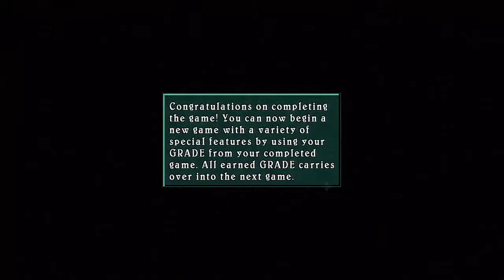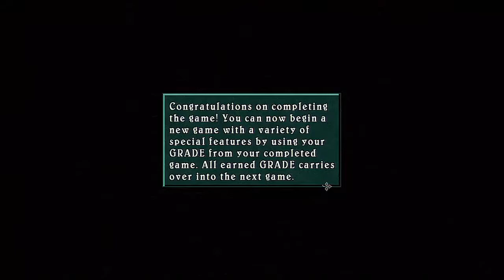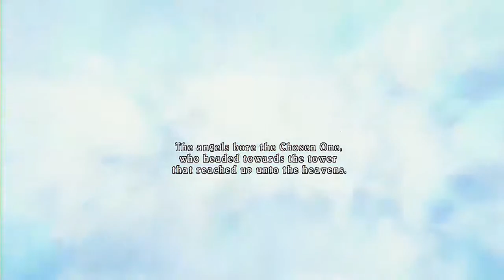Let's Platinum Tales of Symphonia - #217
Help support our game developers who make all of these games possible and be sure to check out Bandai Namco's website at this link.

Note: The above website redirects me to the Australian version with .au at the end, not sure what it will do for you.